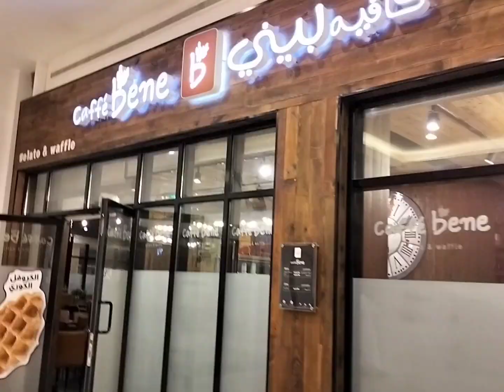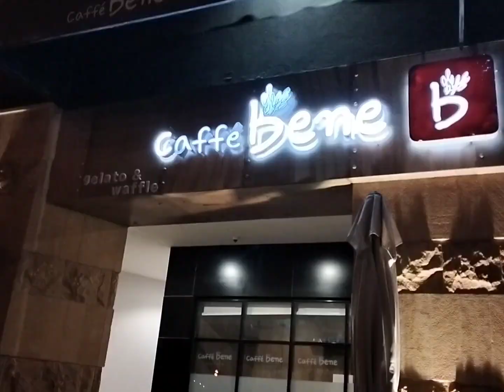Review in CoffeBene☕🍞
Let's go to make reviews in CaffeBebe
Let's go to taste their
food and Coffe in caffebene One of known
Coffe Shop in South Korea